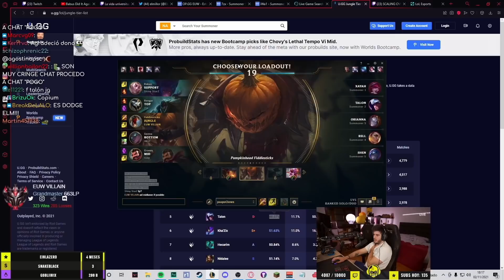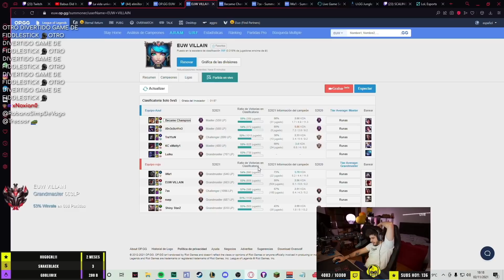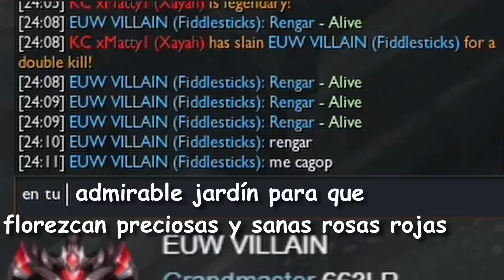ME JUEGO EL PERMABAN POR ESTA PARTIDA!!! *ME QUEDO SIN VOZ* | ElmiilloR